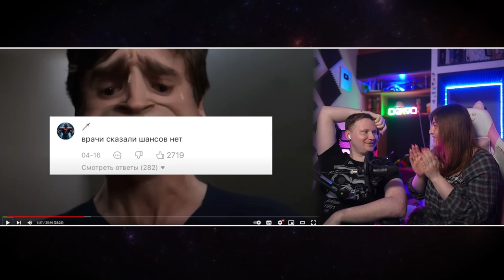АЛИНА СОШЛА С УМА / Нарезки ЛАНДАУ